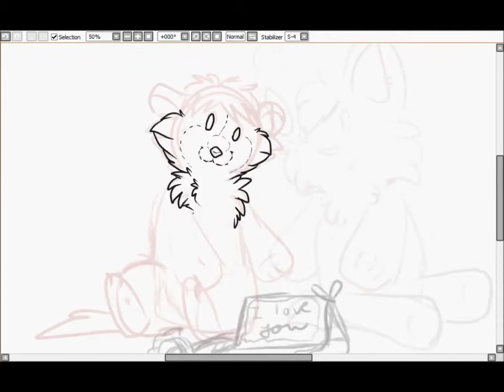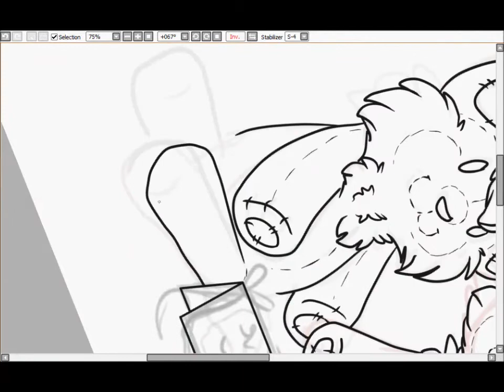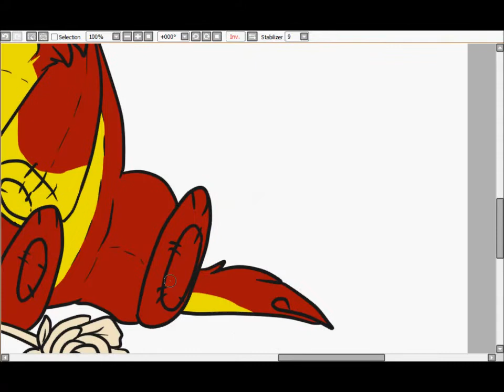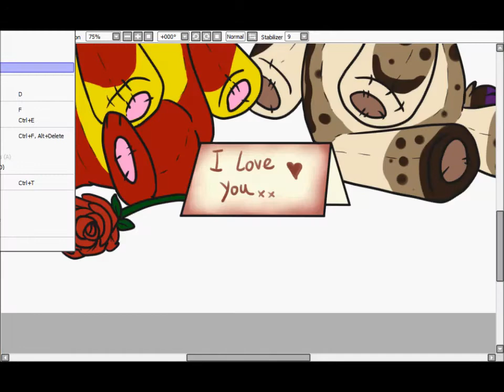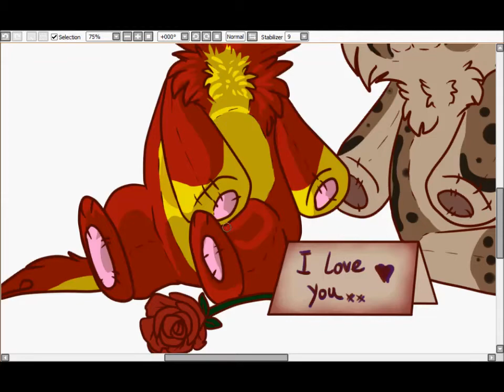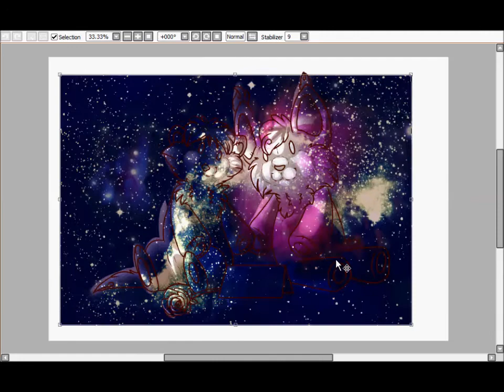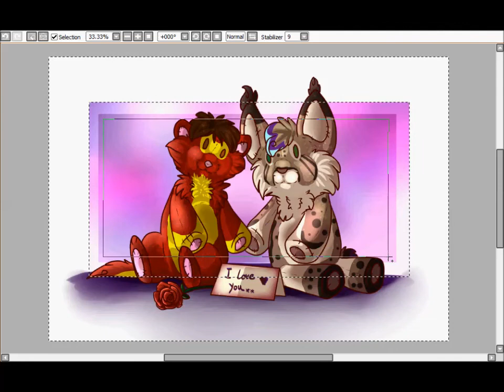make me smile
time: 1hour
programme: paint tool sai
songs: you always make me smile - kyle andrews
          Heaven Is A Place On Earth - Belinda Carlisle
art is of mine and my loves fursonas